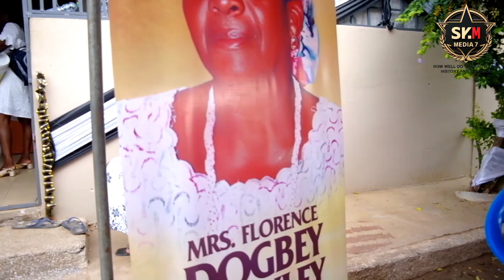BORBORBOR GROUP TOOK MP's MOTHER'S FUNERAL TO NEXT LEVEL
How well do you know your history, culture and Traditions..